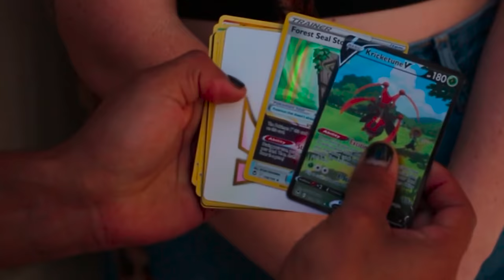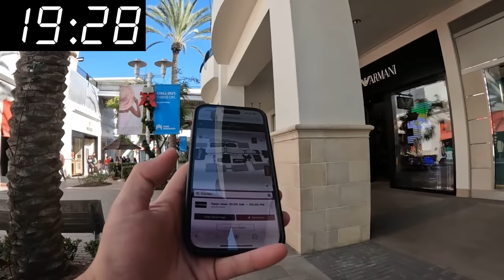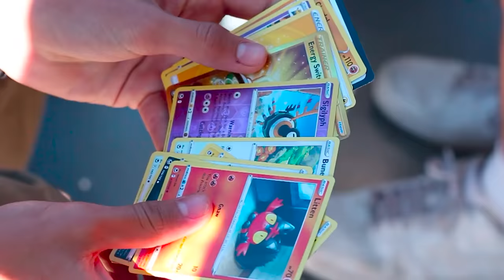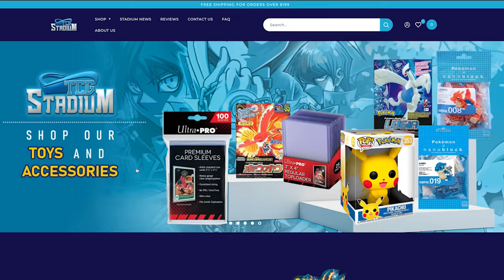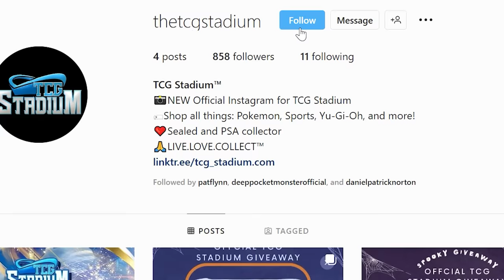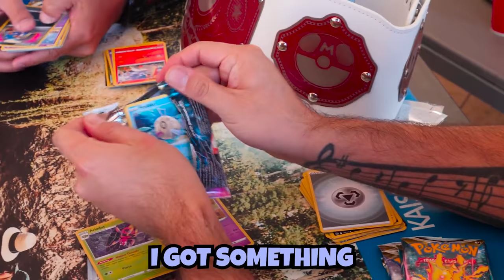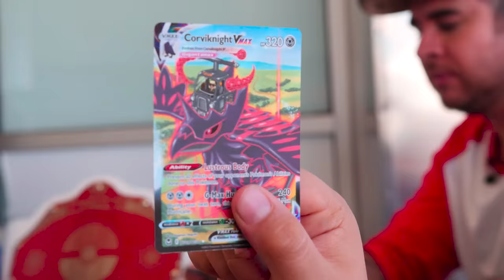Toughest Pokémon Card Challenge Yet! (Battle for the Title)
My daughter Kai and I are up against another family, @IanwithIan, for a Pokémon championship belt! We found a new way to enjoy Pokémon, but it proves to be a lot tougher than we thought 😅

If you want authentic Pokémon cards, you must check out TCG Stadium. I've purchased cards from TCG Stadium myself, which is why I recommend them as trustworthy. Sign up for their newsletter to get notified when they have restocks and pre-orders.

**Save 10% at checkout with code: PAT10**Also check out their NEW Instagram account

✉️ Want to send me something in the mail? Thanks! Send it here:

Pat Flynn
10531 4S Commons Dr STE 524